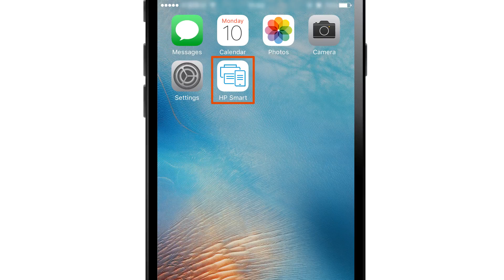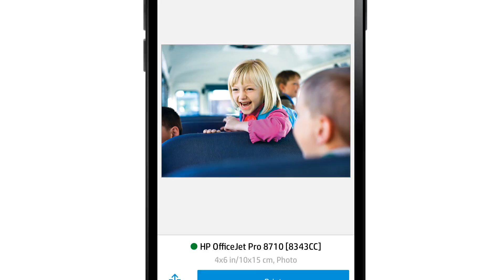Printing Photos from an iPhone or iPad (Apple iOS) | HP Printers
Learn how to print photos from an iPhone, iPad, or other iOS device with the HP Smart app.
Learn more about printing from the HP Smart app with an Apple iOS device on our support

Steps for printing photos from your iPhone, iPad, or other iOS device:
Tap the icon to open HP Smart, then select the option for the type of print you want.
Tap OK to allow HP Smart to access your photos.
Select where the photo is stored, then select the photo.
Tap Edit to make any changes, then tap Done.
Tap Print.